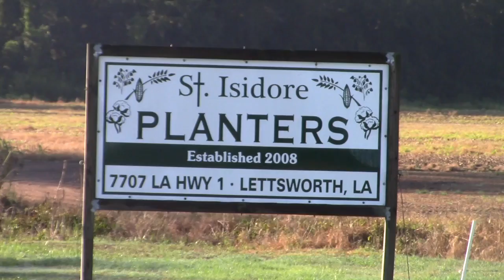CHSPC 106 NEWS #51